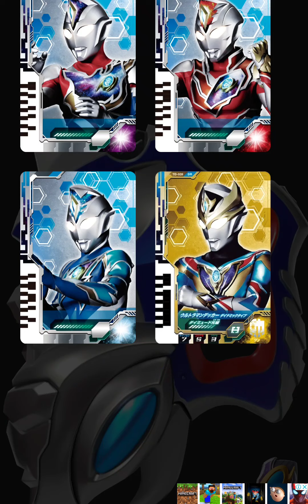DX D Flasher japanese Ultraman Decker Ultra Dimension Card